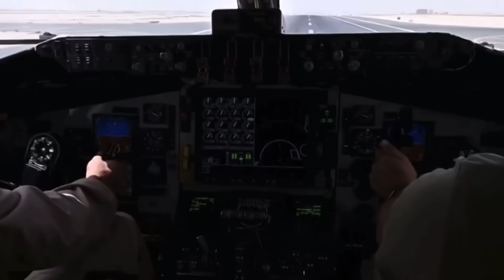Австралия может передать ВСУ 45 крутых вертолётов!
Австралийские авиатехники тайно разбирают 45 армейских многоцелевых вертолетов типа Taipan и "хоронят" их компоненты на военном полигоне. Украина запросила их получение. Об этом пишет австралийское издание APDR. Подробности в сюжете!